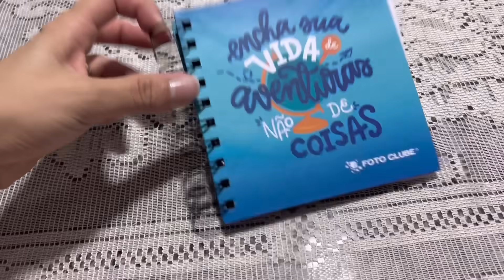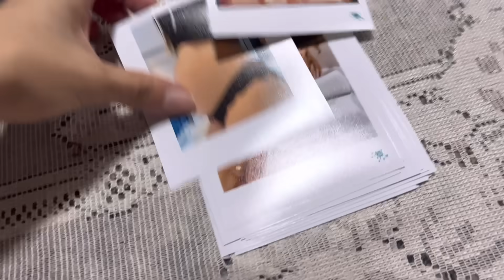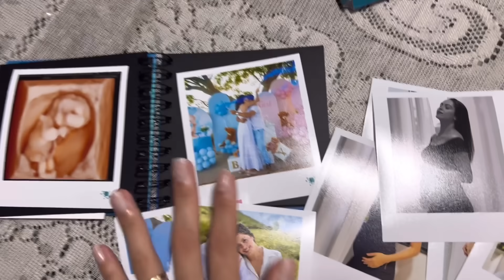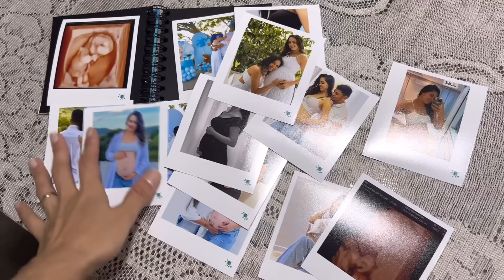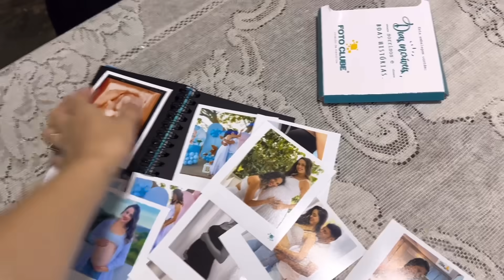O QUE MÃE VEIO FAZER?! CHEGOU UMA COMPRA QUE FIZ😱😍